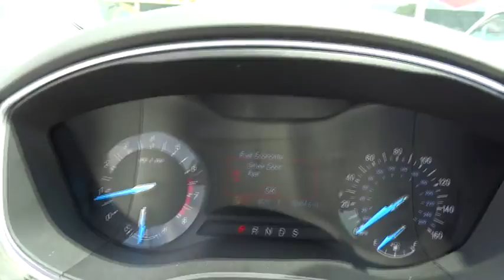2014 Ford Fusion Yonkers, Bronx, New York City, Westchester, Queens, NY 228638YA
2014 Ford Fusion

1716 Central Park Ave.

1 owner, clean carfax* 2014 Ford Fusion SE* power seating, Bluetooth and satellite radio. Yonkers Auto Mall is the premier destination for all pre-owned makes and models. With the best prices & service on quality pre-owned cars and over 50 years of service to the community, Yonkers Auto Mall is the only place you need to find the car of your choice! We have access to hundreds of cars at all times so you can have the best selection possible! We're located just 2 miles North of Yonkers Raceway and Empire City Casino. Just minutes from all major bridges and conveniently located just 5 minutes from the Bronx on the south end of Westchester County, Yonkers Auto Mall has been serving the Tri-State area for over 50 years. Every car is thoroughly inspected before delivery and all our cars are CARFAX CERTIFIED. We have assembled the most advanced network of lenders to ensure you get the loan you need on the car you want. Good credit, decent credit or bad credit...we can secure the best loan for you!Be sure to look at all the pictures on the cars to see if the car is equipped with luxury equipment such as bluetooth, sunroof, rear camera, satellite radio and other options. The best cars, best deals and best service is at Yonkers Auto Mall. SE HABLA ESPANOL.